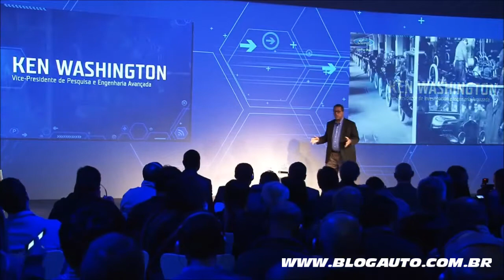Ford Focus 2016 - Apresentação Tecnologia - BlogAuto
✔️ Vídeo de apresentação das tecnologias do Ford Focus 2016.